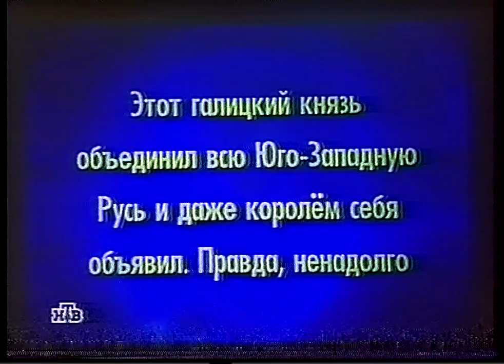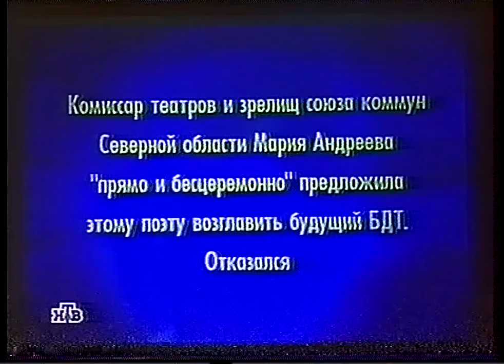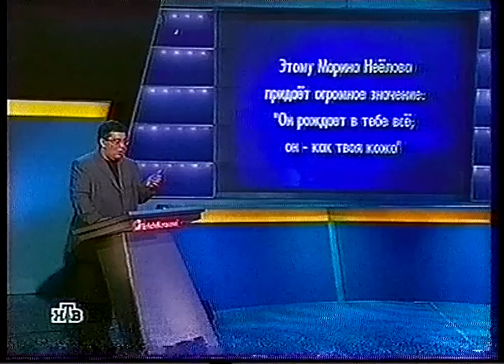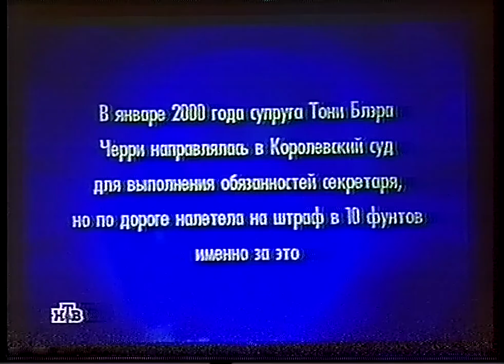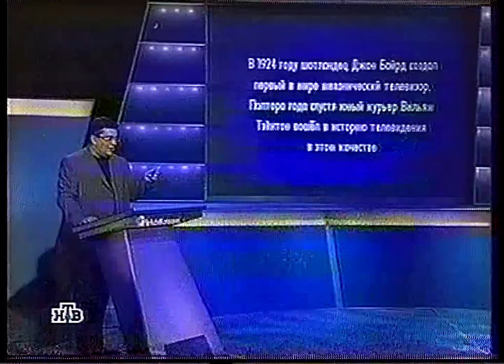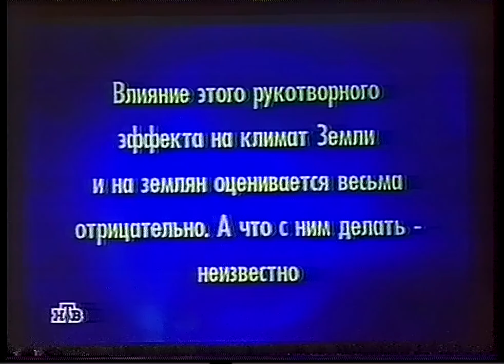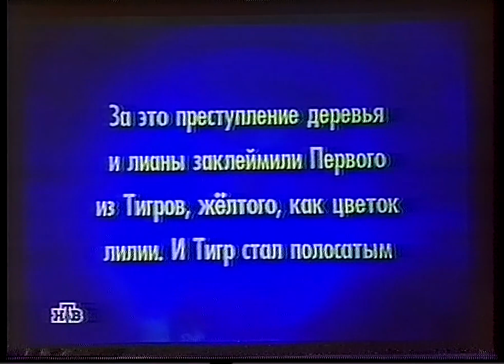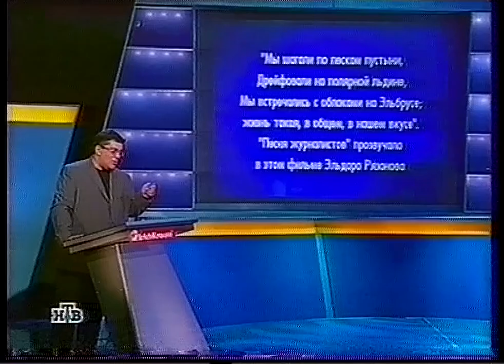Своя игра (24.06.2007) Белкин - Жданов - Арцыбашев